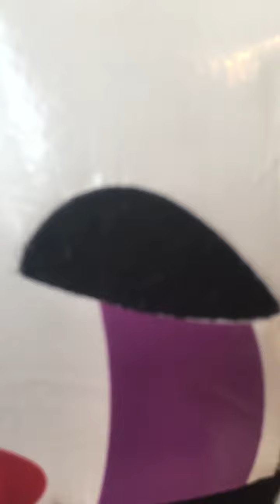FNaF Plush: The Boredness Part 1/3